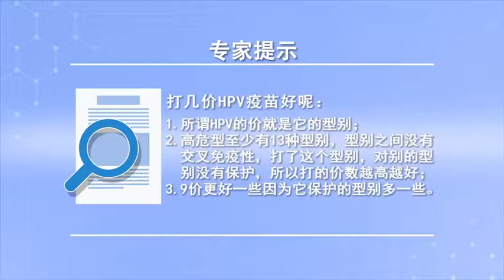打几价HPV疫苗好呢 赵敏 山西省儿童医院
第一、所谓HPV的价就是它的型别，比如肝炎有甲肝、乙肝、丙肝，是不同型别的肝炎；第二、高危型至少有13种型别，型别之间没有交叉免疫性，打了这个型别，对别的型别没有保护，所以打的价数越高越高；第三、9价更好一些，因为保护的型别多一些。

What's the price of HPV vaccine
First, the price of HPV is its type, For example, hepatitis A, hepatitis B and hepatitis C, It's different types of hepatitis; Second, there are at least 13 types of high-risk type, There is no cross immunity between types, This type, There is no protection for other types, So the higher the price is, the higher it is; Third, the price of 9 is better, Because there are more types of protection.